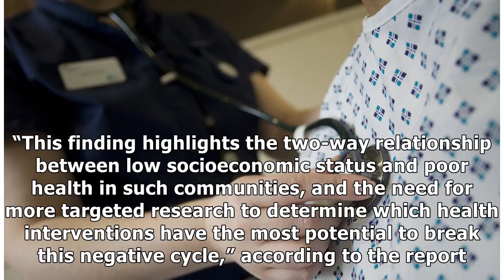MTV NEWS - Americans in Poor Areas Want Jobs, But Health Issues Pose Hurdle